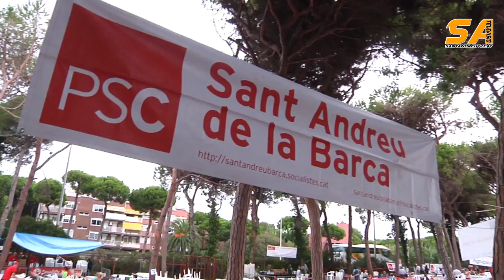090916 festa de la rosa previ